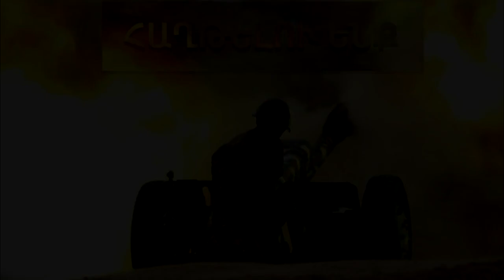Դիմադրում եւ դիմադրելու ենք մինչեւ վերջ. ԱՀ նախագահի խորհրդական Դավիթ Բաբայան